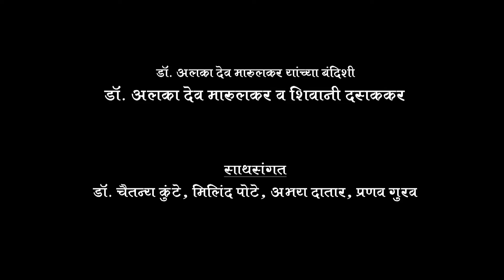Dr Alka Deo Marulkar Rachit Bandishen (18 September 2022)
Maharashtra Cultural Centre organized a special musical extravaganza ‘Sudarshan Music Festival 2022’ featuring three generations of composers in Jaipur tradition of Raga music. On the last day of the festival, i.e. Sunday, 18th September, Dr Alka Deo Marulkar’s Bandish-s were presented.

Singers: Dr Alka Deo Marulkar, Smt. Madhuwanti Deo, Smt. Shivani Dasakkar
Co-artists: Dr Chaitanya Kunte (Harmonium), Shri Pranav Gurav (Tabla), Shivani Moghe (Tanpura), Rucha Patankar (Compere)

0:00 Intro
00:00:30 Introduction by Dr Chaitanya Kunte
00:07:13 Komal Rishabh Asawari
00:15:32 Lalit
00:28:20 Bhairav Bahar
00:39:27 Megh Malhar
00:52:05 Gauri
01:01:55 Nayaki Kanada
01:08:50 Speech by Dr Alka Deo Marulkar
01:18:52 Jog
01:29:56 Shankara
01:38:37 Gujri Todi
01:44:50 Sawani Nat
01:51:35 Multani
02:00:41 Madhuwanti
02:11:15 Kajri in Bhairavi